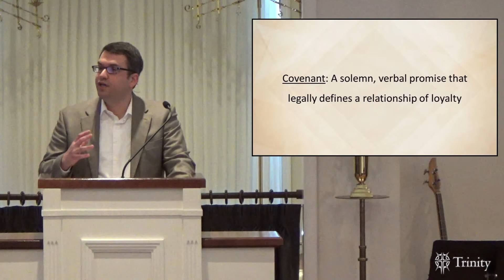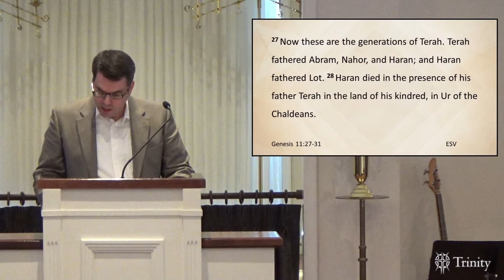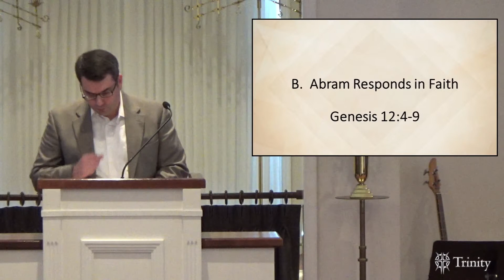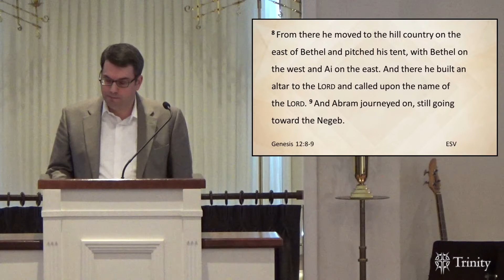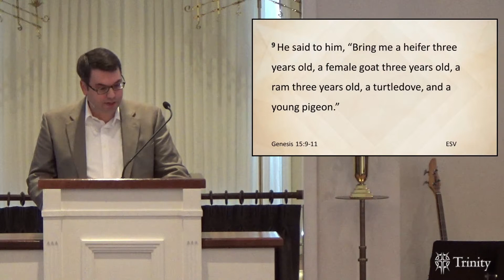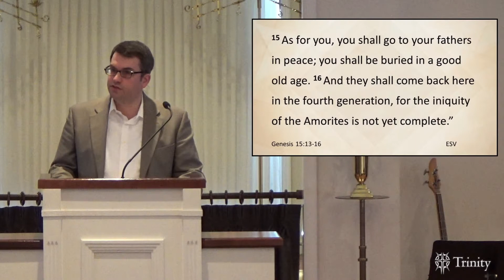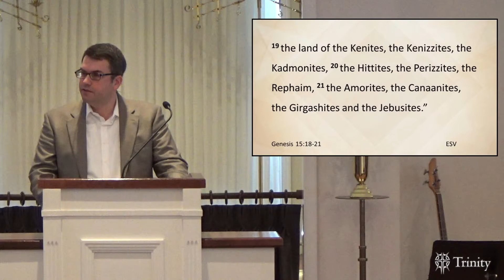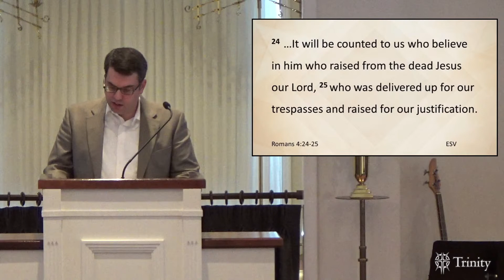"The Introduction and Ratification of a Covenant of Promise"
Elder Glenn McCaskey
Selected Scriptures